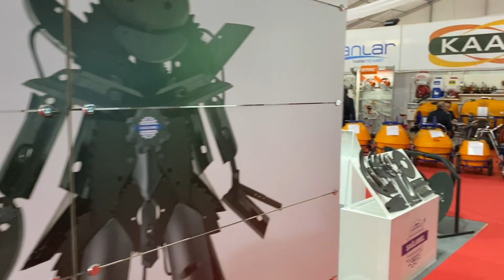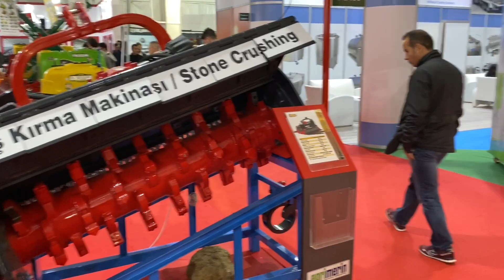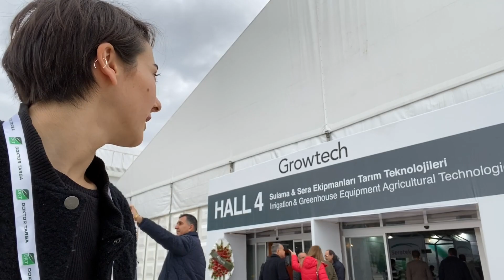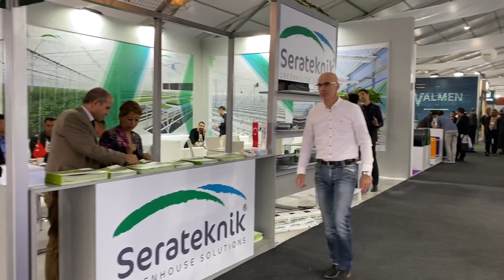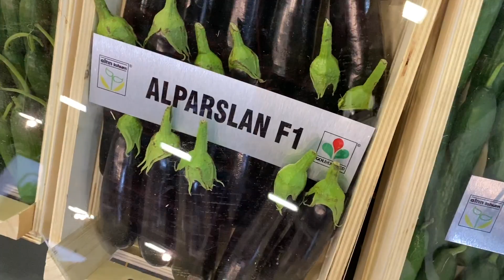SERACILIK FUARI TÜRKİYENİN EN BÜYÜĞÜ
Videosunu Çektiğimiz ve Çekmeyi Planladığımız Traktör markaları